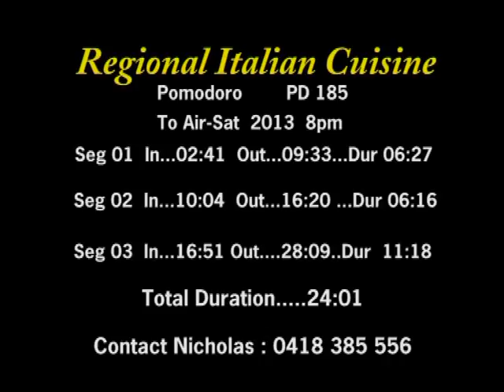Pomodoro Pizza Restaurant Fregula Sarda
Stefano Rassu tv Show channel 31 Australia